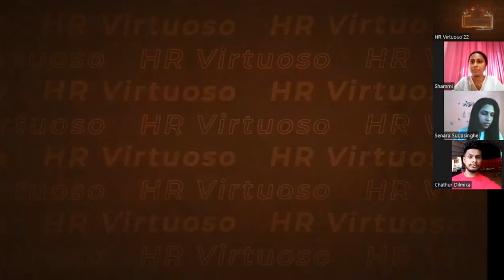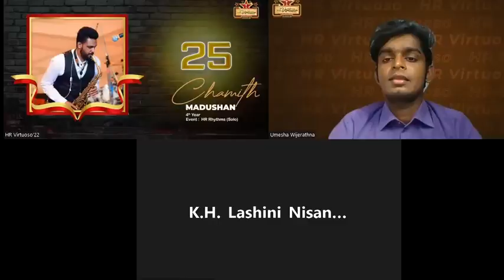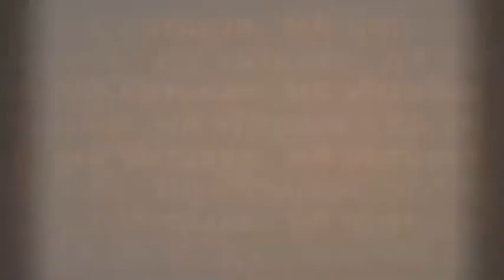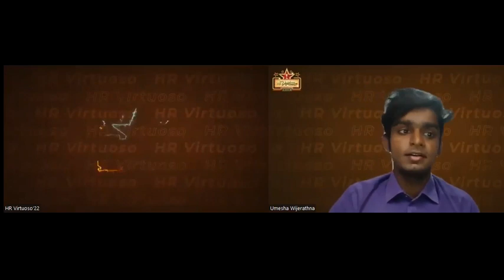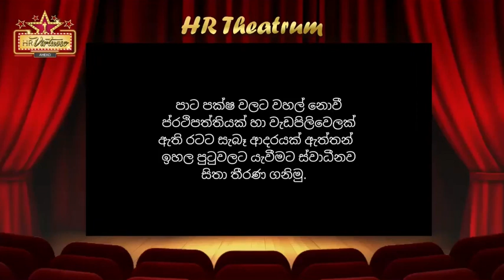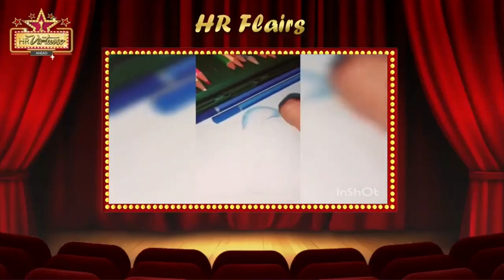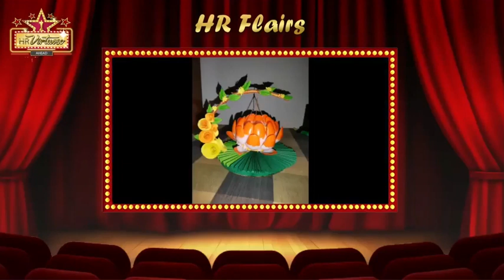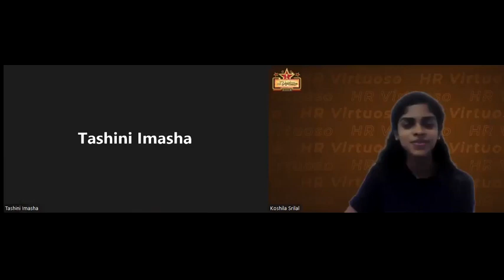HR Virtuoso'22 - The Biggest Virtual Talent Show of the Year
HR Virtuoso 22 is the largest Virtual talent show in the Department of Human Resource Management in University of Kelaniya, organized by the AHEAD Students' Association. This wonderful event was held successfully on 10th of June 2022 with the 400+ participants. This was a splendid platform created to showcase undergraduates' hidden talents.